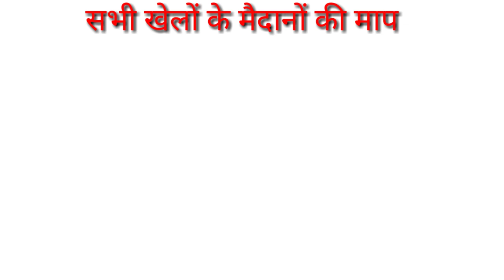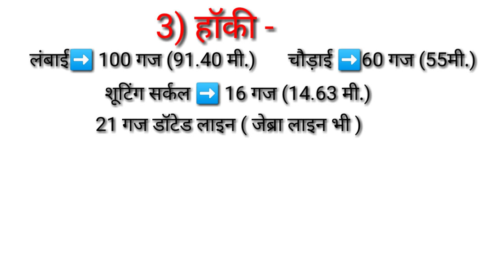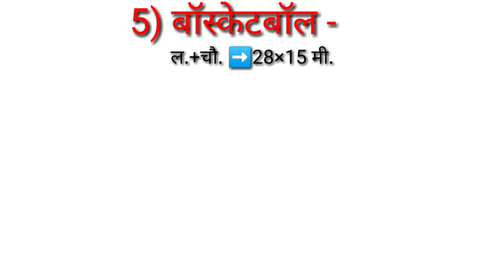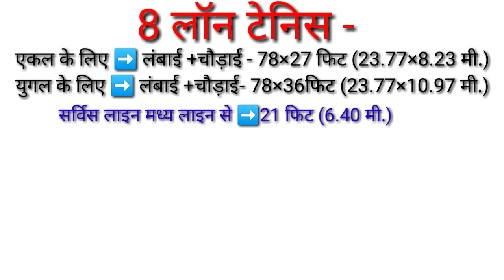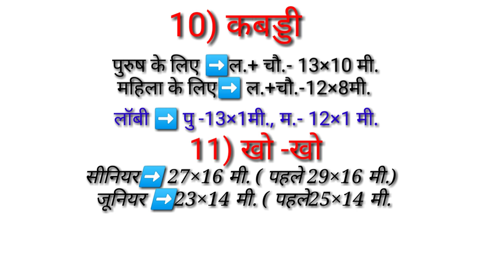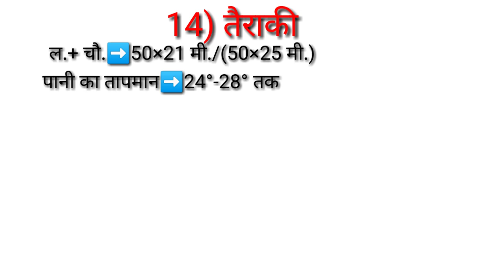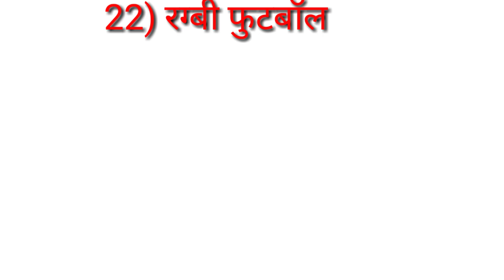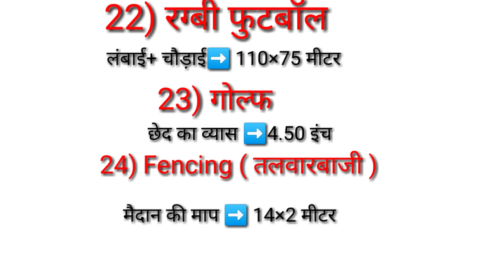All Sports Games Ground Measurement in physical education/Sports Ground Measurement /TGTPGTLTKVSNVS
Hi

" दोस्तों इस वीडियो में सभी खेलों के ग्राउंड का मेजरमेंट एक ही वीडियो में बताया गया है, जो आपके लिए वेरी हेल्पफुल होगा |"